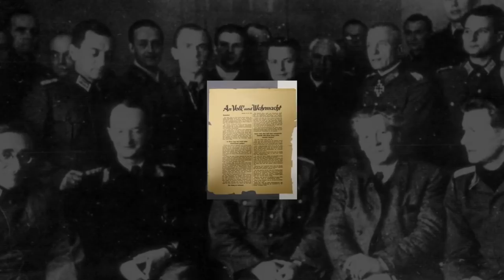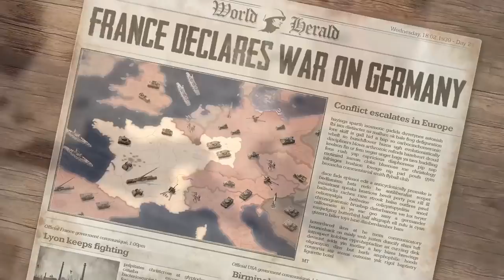What Would You Have Done If You Were These Nazis?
Chapter Timestamps
0:00 Intro to mid-roll ads
1:42 Setting the Stage with an Iron Curtain
2:28 Walther Von Seydlitz-Kurzbach: Bach to the USSR
4:28 Otto Korfes: An Otto-Biography
5:30 Arno Von Lenski: Victim of Fascism, Also Into Horses
6:09 Rudolf Bamler
6:54 Vincenz Muller
9:28 The Legacy of the Red Generals

We, the makers of this video in no way support or promote the choices, decision, and lifestyle of Nazis, supporters of Nazis, and supporters of Hitler. This Video was made solely to tell the stories of deflectors of Hitler's Regime in the wake of World War 2.

Who were Germany’s Communist Generals who turned on Hitler and decided to join the Red Side? How did they become influential in the formation of the East German Army? And what was Hitler’s role in an army that was created after his death?

Welcome back to Nutty History. Today, we’ll be going back to East Germany in the wake of the Second World War, and looking at Hitler’s Red Generals.

In 1942, the German army was fighting for control of Stalingrad in Southern Russia. The five month-long battle of Stalingrad was the bloodiest battle of World War 2, incurring roughly 2 million casualties. On November 19, 1942, the Germans found themselves cut off and surrounded by Soviet forces. On February 2, 1943, they became the first of Hitler’s armies to surrender.